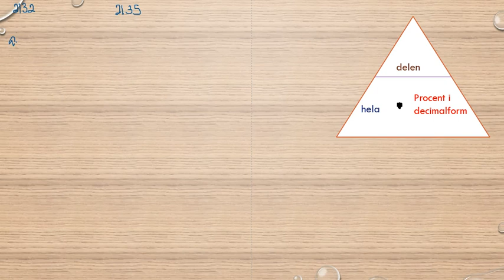Matematik 5000 Ma 1a röd Kapitel 2 Procent Beräkningar då vi vet procentsatsen 2132